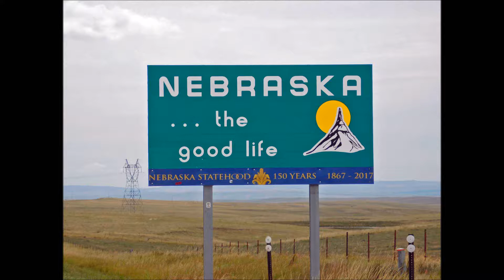Chadron State Park Nebraska Aug 2017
Wanted to go hiking. As it was in the midst of the Sturgis Motorcycle Rally we decided we'd go to Chadron State Park and indeed, there were very few others there.